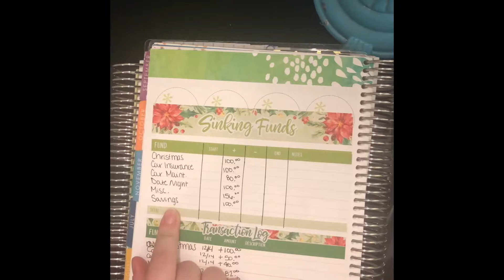December Paycheck #1 Budget with Me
I accidentally deleted the footage of me writing out my budget, so please keep watching for future videos for the correct format!

Leave a come on the most recent picture, letting me know you’re from YouTube! ❤️